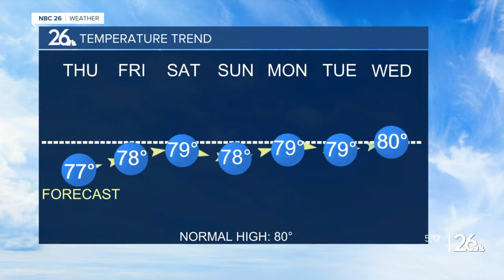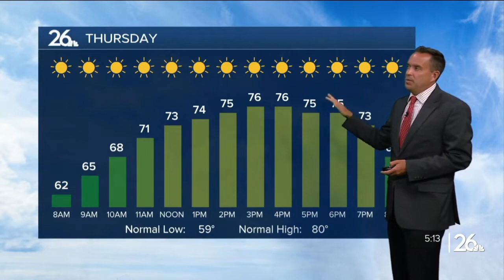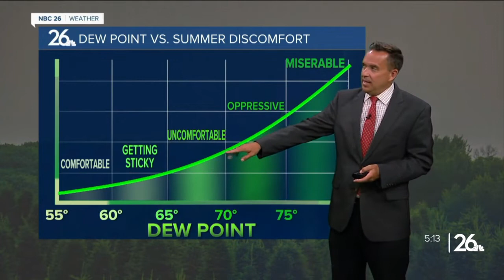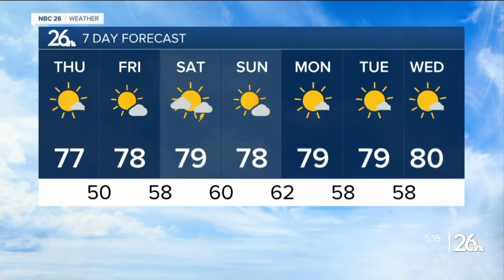NBC 26 Weather Forecast